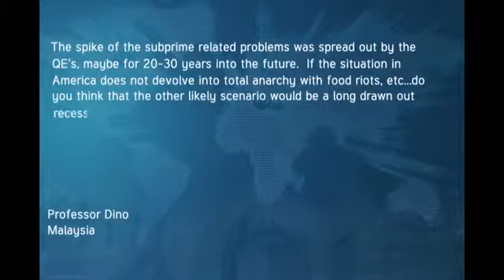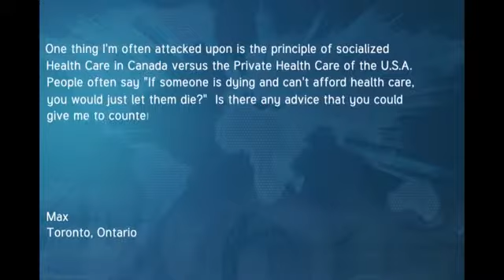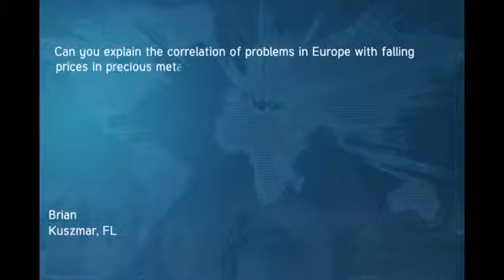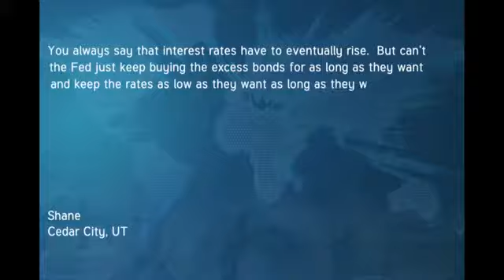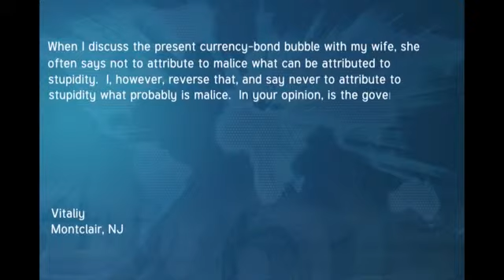Listeners' Questions, Peter's Answers - June 07, 2012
Professor Dino from Malaysia
The spike of the subprime related problems was spread out by the QE's, maybe for 20-30 years into the future. If the situation in America does not devolve into total anarchy with food riots, etc...do you think that the other likely scenario would be a long drawn out recession/hyper-inflation?

Max from Toronto, Ontario
One thing I'm often attacked upon is the principle of socialized Health Care in Canada versus the Private Health Care of the U.S.A. People often say "If someone is dying and can't afford health care, you would just let them die?" Is there any advice that you could give me to counter this argument, or understand how capitalism counters this?

Brian from Kuszmar, FL
Can you explain the correlation of problems in Europe with falling prices in precious metals?

Shane from Cedar City, UT
You always say that interest rates have to eventually rise. But can't the Fed just keep buying the excess bonds for as long as they want and keep the rates as low as they want as long as they want?

Vitaliy from Montclair, NJ
When I discuss the present currency-bond bubble with my wife, she often says not to attribute to malice what can be attributed to stupidity. I, however, reverse that, and say never to attribute to stupidity what probably is malice. In your opinion, is the government that dumb, or are they following some plan to make a killing on the currency collapse?